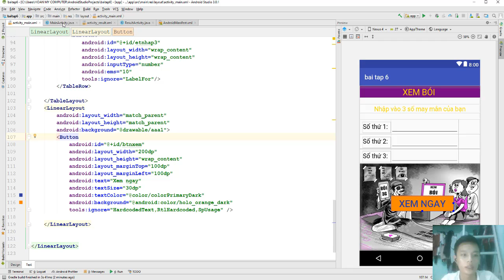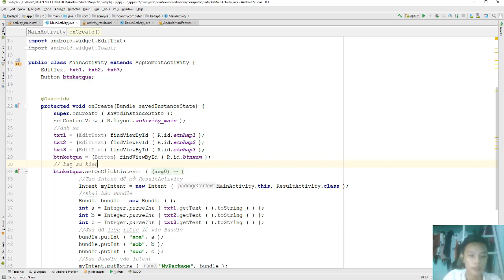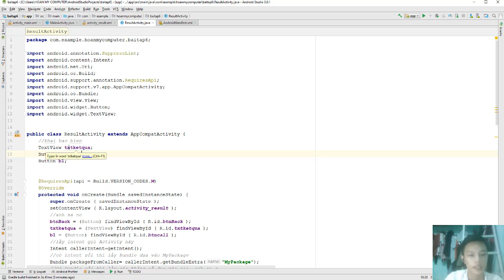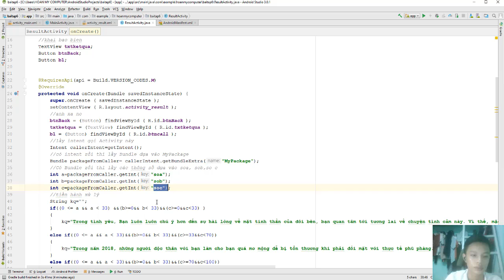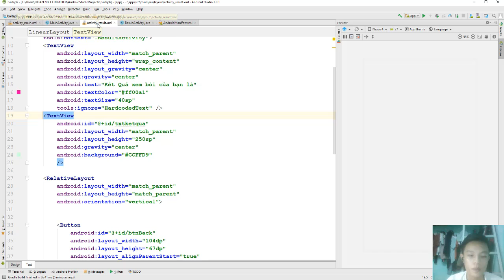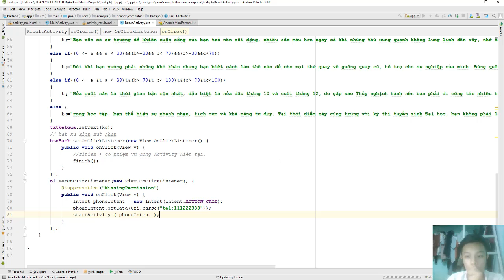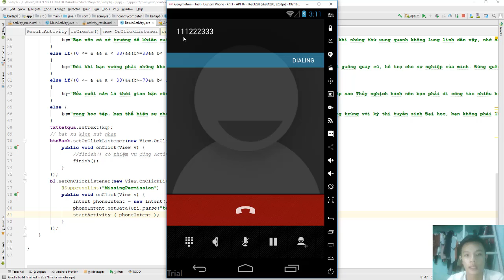Bài tập 6 Android :Xem bói